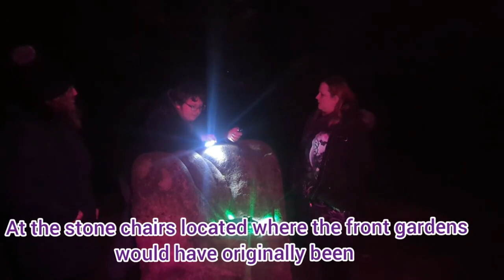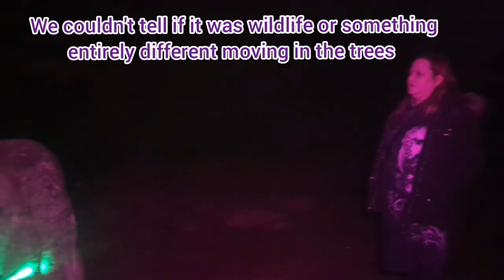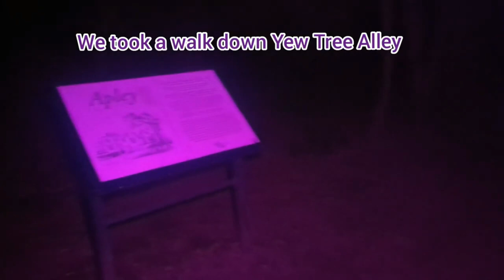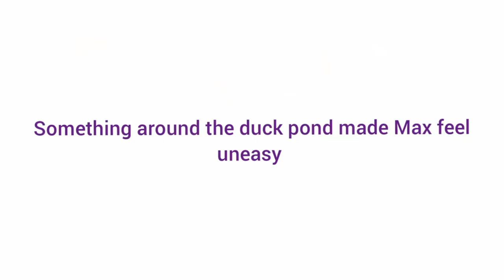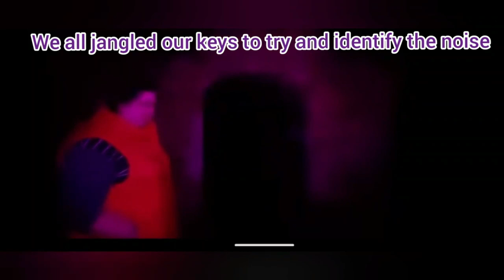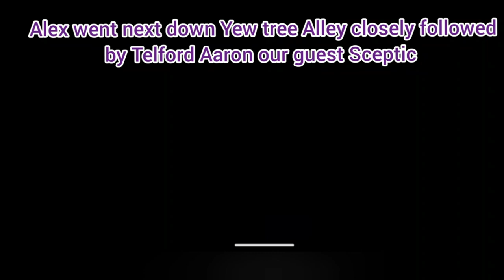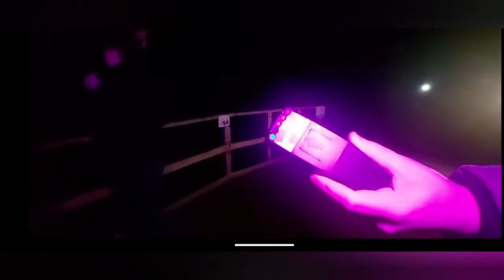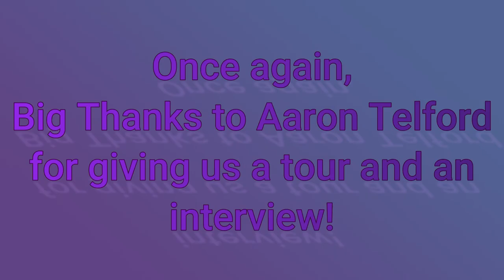The Ghosts Of Apley Woods!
New team line up head out on our first official investigation to Apley Woods in Telford!

Thanks to Aaron for showing us around and for doing an interview with us!